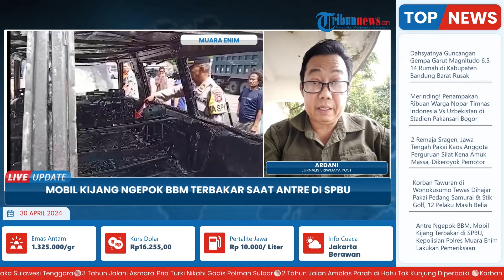Mobil Kijang Meledak & Terbakar Saat Ngepok BBM di SPBU Muara Enim, Polres Lakukan Pemeriksaan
Laporan wartawan Sriwijaya Post, Ardani
TRIBUN-VIDEO.COM- Diduga hendak mengisi penimbunan alias mengepok Bahan Bakar Minyak (BBM), satu unit mobil Toyota Kijang Super warna biru dengan nomor polisi BG 1704 D terbakar saat mengantri BBM jenis Pertalite di SPBU 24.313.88 Kepur.

Tepatnya di Jalan Lintas Palembang, Selasa (23/4) pukul 09.50 WIB.

Sedangkan supir bernama Amirudin warga Jalan Pramuka Kelurahan Pasar III Kabupaten Muara Enim berhasil dibekuk tim Satreskrim Polres Muara Enim di kediamannya, Rabu (24/4/2024).(*)